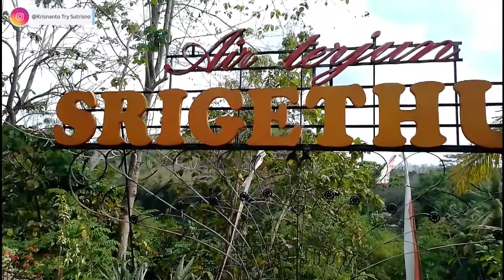Explore Air Terjun Sri Gethuk Gunung Kidul Naik Kapal - Indah Sekali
Air terjun sri gethuk adalah wisata alam yang ada di Jogja tepatnya di Playen, Gunung Kidul. Pada video ini aku mendapatkan kesempatan untuk menjelajahi tempat yang indah tersebut dengan naik perahu atau kapal. Disini kita bisa menikmati keindahan air terjun dan sungai oyo yang jernih dengan berenang.

Follow IG ku: @krisnanto_try_sutrisno